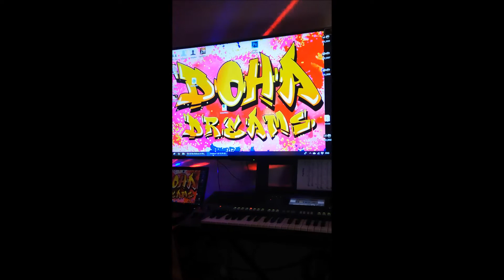She Believes In Me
My cover for the song "She Believes In Me" by Kenny Rogers at Arthur's Music Hub.